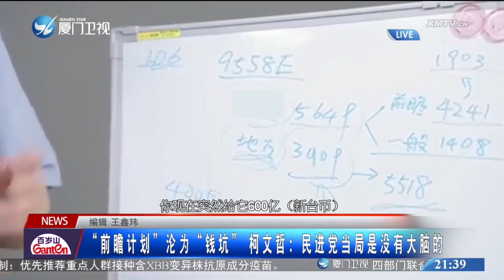【台灣】民進黨當局「前瞻計劃」獨厚綠營地盤 蔣萬安：盼公平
據台灣媒體報導，民進黨當局日前公佈最新“前瞻計劃”第三期特別預算審核報告。報告顯示，前瞻預算共補助台灣各地5358億元新台幣，其中，綠營版圖的高雄市就獲得1265億元新台幣的補助，占了近25%；而藍營版圖的台北市僅有184億元新台幣，占比3.4%。對此，台北市長蔣萬安表示，希望補助款都能夠公平合理。